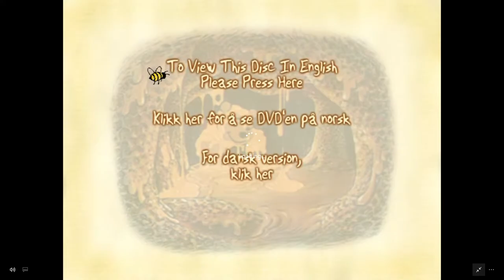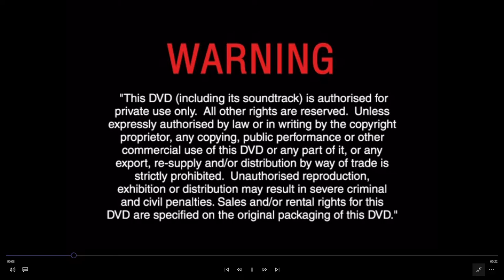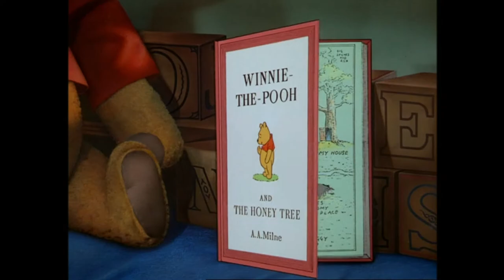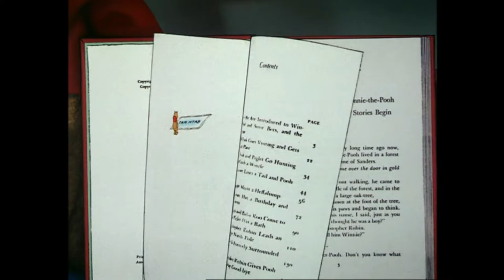Opening to The Many Adventures of Winnie the Pooh UK DVD (2002)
Here is the opening to the 2002 UK DVD of The Many Adventures of Winnie the Pooh.

1. Language Selection
2. Walt Disney Home Entertainment logo
3. On Video & DVD Bumper
4. Timeless Disney Classics Promo
5. The Tigger Movie Trailer
6. DVD Menu
7. Buena Vista DVD Warning Screen
8. Disney DVD logo
9. Distributed by Buena Vista Distribution Co., Inc.
10. Opening Credits
11. Winnie the Pooh Theme Song